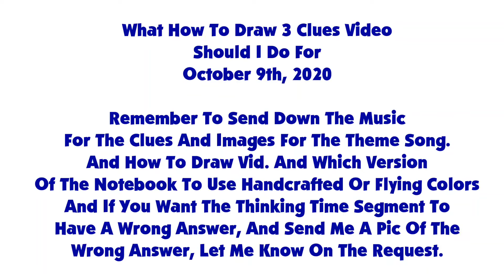A Message To Everyone